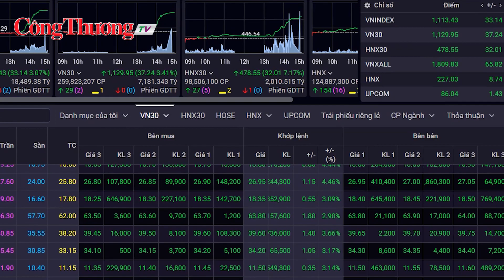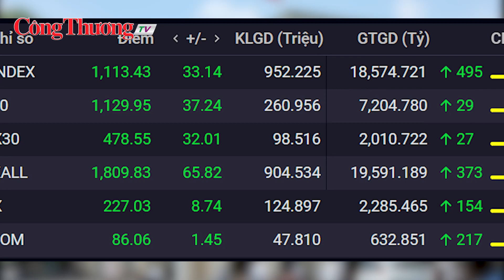Chứng khoán ngày 8/11: Nhiều cổ phiếu tăng kịch trần, VN-Index bật hơn 33 điểm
Nhiều nhà đầu tư "mừng ra mặt" trong phiên giao dịch hôm nay 8/11, khi thị trường chứng khoán tăng mạnh, VN-Index vượt 1.110 điểm với loạt cổ phiếu đóng cửa trong sắc tím.
Kết thúc phiên giao dịch ngày 8/11, chỉ số VN-Index đóng cửa ở mức 1.113,43 điểm, tăng 33,14 điểm (tương đương 3,07%) so với phiên trước; HNX tăng mạnh 4% lên 32,01 điểm và Upcom tăng lên 86,15 điểm. Đây là phiên tăng mạnh thứ 2 trong vòng 1 tuần qua.
Chứng khoán và bất động sản là 2 ngành tâm điểm khi ghi nhận hàng chục cổ phiếu tăng kịch trần. Cụ thể, ở nhóm chứng khoán, SSI, VCI, VND, VIX, FTS, BSI, HCM, ORS, CTS, AGR, VDS đều hiện lên sắc tím.
Thanh khoản trong phiên hôm nay cũng bùng nổ với 952 triệu cổ phiếu được giao dịch thành công trên sàn HoSE, tương đương giá trị giao dịch đạt 18.600 tỷ đồng.
Đồng hành cùng Báo Công Thương